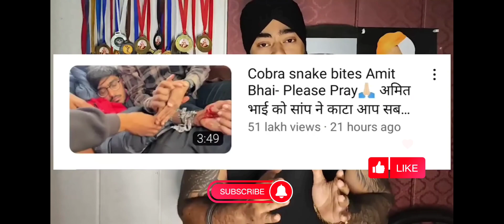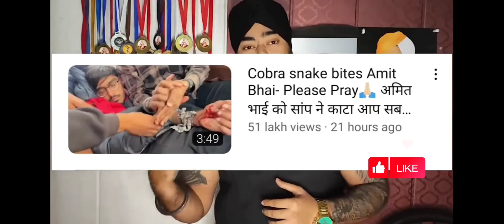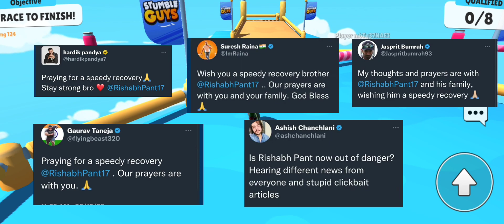TEAM INDIA REACT ON RISHABH PANT ACCIDENT 🥺🤯 - CRAZY XYZ FAKE 🤬😡 - THUGESH - MC STAN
mc stan,
mc stan about emiway,
mc stan about shoes,
mc stan about krsna,
mc stan about sidhu moose wala,
mc stan about divine,
mc stan about vijay dk,
mc stan about tupac,
mc stan about honey singh,
mc stan about friends,
mc stan about sambata,
mc stan above all,
mc stan above ground,
mc stan above 100,
mc stan tadipaar actress name,
mc stan after before,
mc stan after movie,
mc stan against emiway,
mc stan vs emiway,
mc stan vs sambata,
mc stan vs vijay dk,
mc stan vs divine,
mc stan vs xxtentacion,
mc stan vs raftaar,
mc stan vs bella,
mc stan vs rohit zinjurke,
mc stan vs krsna,
mc stan alone status,
mc stan alone song,
mc stan on emiway bantai,
mc stan on shoes,
mc stan on krsna,
mc stan on sambata,
mc stan with rohit zinjurke,
mc stan with hindustani bhau,
mc stan with raftaar,
mc stan with hritu zee,
mc stan with girlfriend,
mc stan with bahu,
mc stan with divine,
mc stan with emiway,
mc stan with police,
mc stan with gold man,
mc stan amin reaction,
Khan sir reaction
neeraj Chopra new video
bantai mc stan
mc stan ranvir singh
SIDHU MOOSE WALA mc stan
lakshyachaudhary
sourav joshi vlogs on spider man no way home,